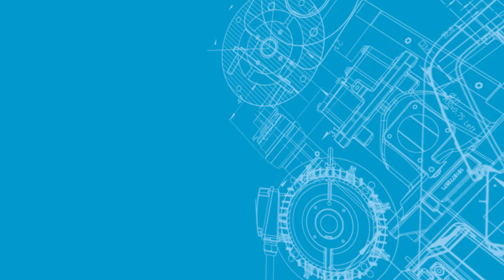ZBC energy storage system to power E18 motorway construction in Norway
For more information on Atlas Copco's range of energy storage systems

Skanska is working on the construction of the future E18 highway outside Oslo, Norway. To complete the Strand-Ramstadsletta stretch and to cover the high energy demand required on-site while meeting environmental goals, Skanska relies on a battery-based energy storage system from Atlas Copco for optimized power distribution and consumption.

Elise Roalkvam, Environmental Consultant at Skanska, emphasizes the need for sustainable solutions, stating, “We are witnessing a transformation in our industry, and Skanska must adapt and push towards more sustainable solutions. To achieve this, we are exploring alternative approaches to power supply, and that’s where battery-based systems come into play.” Roalkvam also highlights “The use of Atlas Copco energy storage system has changed our operations and how we work. We are still exploring new ways to make the most out of the potential this energy storage system has. For this project specifically, it has led to a reduction in fuel consumption, CO2 emissions, and noise levels.”

Using the ZBC 250-575 energy storage system from Atlas Coco, Skanska saves 340 litres of fuel per day, 4.2 tons of CO2 per week, and a total cost saving of 1,700 euros per week.